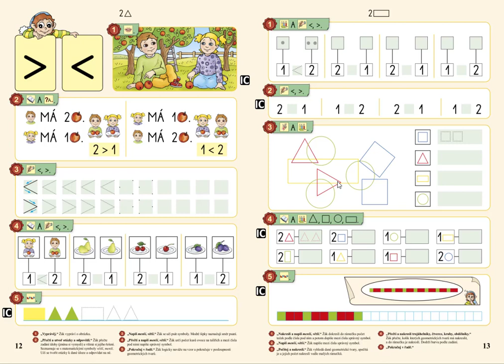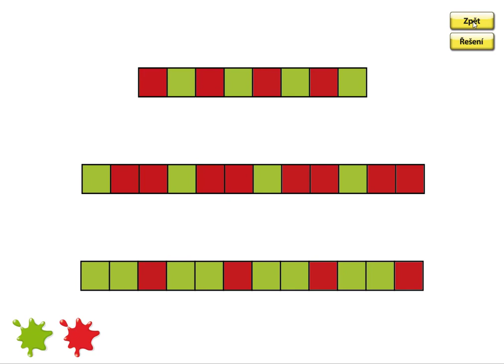Počet prvků, MATÝSKOVA MATEMATIKA 1. DÍL - POČÍTÁME DO PĚTI, str. 13, cv.5